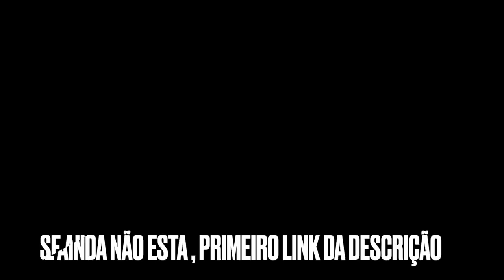O PASSADO DA JAPA NORDESTINA